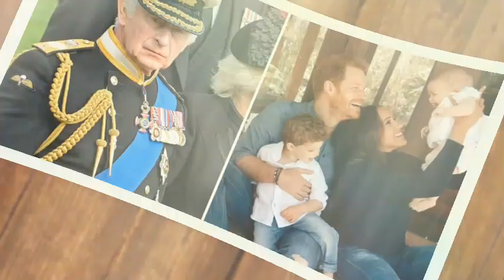Broken Tiles! 🛑King Charle's relationship with Harry and grandchildren is in ruin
The King's relationship with his youngest son is going through a difficult phase, and it has been more than a year since his grandchildren have seen Prince Archie and Princess Lilibet in person. Prince Harry and Meghan Markle are currently in Europe, but there are no plans to visit Charles and Camilla at Balmoral.

But it can now be revealed that the King is keeping tabs on the young family 5,000 miles away in Southern California by reading their local newspaper, the Montecito Journal.

By coincidence, the magazine's columnist Richard Minyards is a former Fleet Street royal correspondent and still has excellent sources.

The fact that King Charles read the paper was revealed by his colleague Ellen Whiteread. In a letter to the editor, she described readers as “a group that includes, according to columnist Richard Minyards, King Charles II of England. The former Wall Street Journal reporter ignored the fact that Charles III is also King of Scotland.”

She was describing how she met the Duchess of Sussex at a grocery store in Montecito, where they "chatted briefly." "I will not sell the location of my early morning meeting, nor the portrait that my husband took," Reid said. "I will not reveal who Mrs. Mountbatten-Windsor was shopping with, what she was wearing, what handbag she was carrying, what her hairstyle was, or what she bought." But it was the revelation that King Charles is a regular reader that was most surprising. Mineards regularly features information about Harry and Meghan in the magazine's Grapevine column.

However, in his latest column, the expatriate Briton reflected on two sad royal occasions: the first anniversary of Queen Elizabeth II's death, and the 26th anniversary of the car accident that killed Princess Diana.

Westminster AbbeyMineards wrote: “Elizabeth was a very unique person, and it was a great honor to meet her several times during my career, especially during the silver jubilee year of 1977, when I had covered Windsor for the London Daily Mail before that. He moved to New York in 1978 to become Gossip columnist for Rupert Murdoch's Star magazine.

He announced that he had "sailed into Penobscot Bay at Dark Harbor, Maine" when he heard the news of Diana's death, adding: "I last spoke to Diana two months ago at a socially crowded reception at Christie's, her New York auction house, which was selling her evening dresses. for charity, an event I covered for CNN and ABC News.

“It was an extraordinary moment in my life as I later joined an old friend and colleague, the late Barbara Walters, in covering her globally broadcast funeral at Westminster Abbey in London for the ABC.